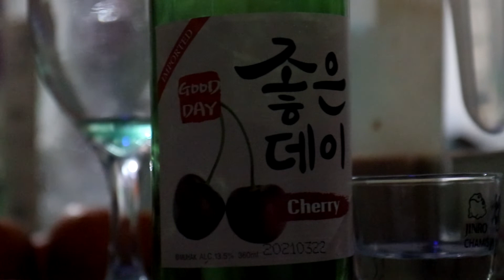new year with tims fam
2022 new year